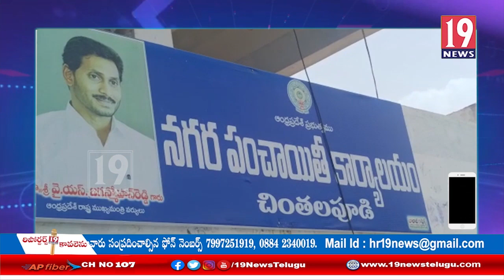జీతాలు పెంచి అలవెన్సులు ఇవ్వాలి, చింతలపూడి పారిశుధ్య కార్మికులు: ప.గో జిల్లా